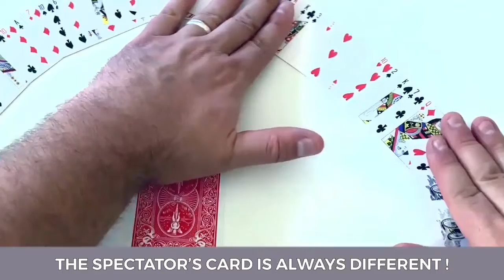THE THINNEST DECK by Mickael Chatelain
themagicstore.pro

A new wind blow on magic with my new creation: THINNEST DECK by Mickael Chatelain

"Fool your audience for sure... it's GUARANTEED. In close-up, with family or friends, THINNEST DECK is made for you!"

Show your spectators a dozen small cardboard panels.
On each of them, 5 cards are printed, 5 different cards of course.
So you have a complete deck in your hand that fits on only ten small panels...it's the THINNEST DECK!

Put this very special deck on the table and take out a classic 52 card deck.
Show the deck front and back and ask one of your spectators to cut it in half anywhere (free choice).
At the point of his cut, invite him to pick up a few cards. (let's say, eight).The eight cards are laid face up on the table, they are all different... Invite your spectator to think, yes, just THINK of one of the eight cards!
No one can know what card your spectator has in mind at that moment, and that's the truth.
The eight cards are lost in the deck again, you don't need them anymore.

Now take your THINNEST DECK, and place the 10 little panels side by side, forming a ribbon in front of your spectator, a ribbon of 52 mini cards... Your spectator will see the card he has in mind in this ribbon of mini cards... Ask him, without saying anything, to point toward the panel on which his card appears.

Move all the other small panels aside and keep only one!
The spectator confirms that his card is there!

Ask the spectator to concentrate on his card...
Strike the panel with your hand to make all the cards disappear...
All but ONE! The card FREELY thought by your spectator!

How is this possible? Because the spectator, at no time names his card and yet, the only card that will remain will ALWAYS be his!
Believe me, THINNEST DECK will fool your spectators every time you do it, I guarantee it!

Remember these few strong points:
No manipulation whatsoever.
No forcing, the spectator cuts the deck wherever he likes!
The THINNEST DECK takes care of everything.
Reset in one minute.
The thought card is different every time.
Sure fire!
Very strong impact because the card is simply thought of
Several possible presentations.
THINNEST DECK is delivered FULL:
Cards, gimmick and explanatory video